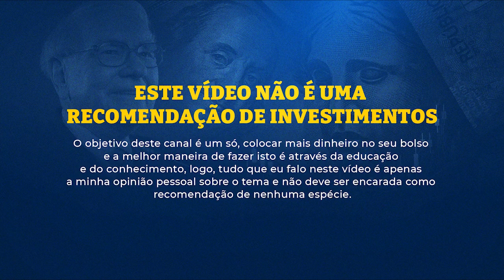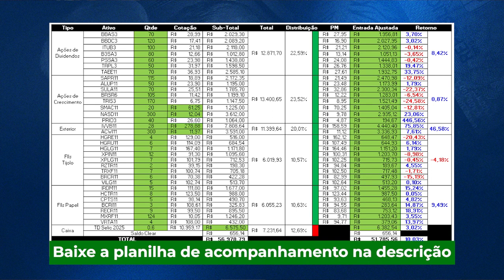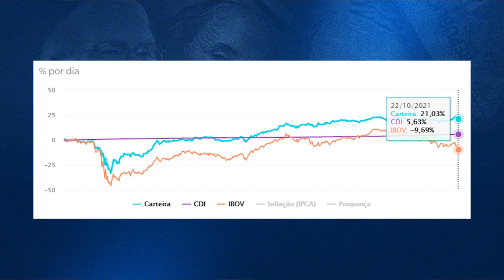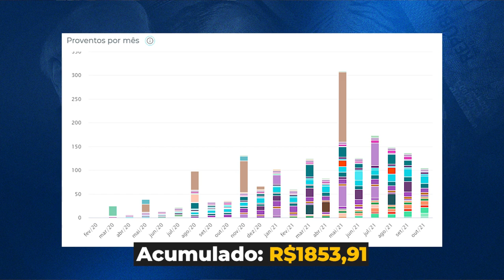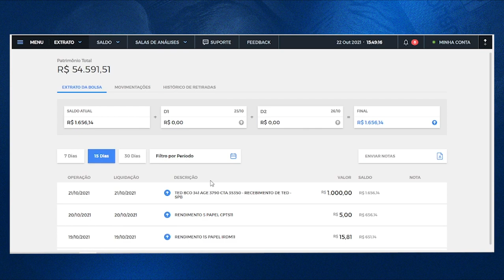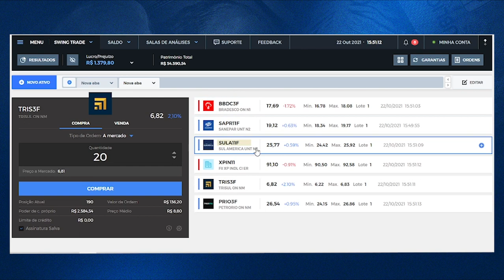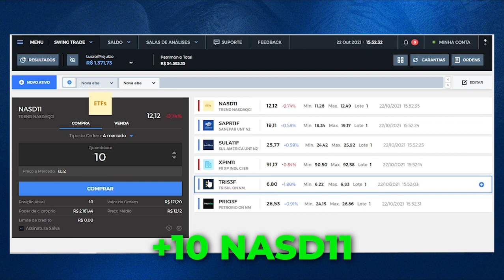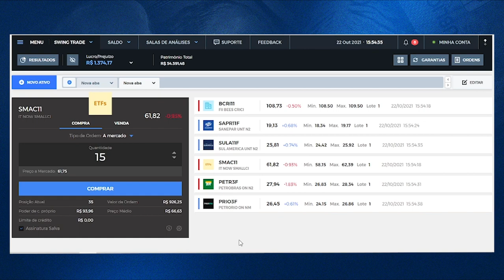1milhãocom1000 #47 | Vendi TODAS as Ações da Petrorio (PRIO3)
Veja aqui o motivo que me levou a vender as Ações da Petrorio (PRIO3)
👇👇👇 INFORMAÇÕES IMPORTANTES 👇👇👇

00:00 - 1milhãocom1000​ #47
01:23 - 1milhãocom1000 não é recomendação
01:30 - O que é o 1milhãocom1000?
01:48 - Porque fazer o 1milhãocom1000?
02:08 - Acompanhamento da Planilha de investimentos
05:34 - Rentabilidade da carteira
06:45 - Renda passiva do
07:18 - 1milhãocom1000 não é recomendação
07:26 - Parte prática do episódio do
09:20 - Venda de 40 PRIO3
09:36 - Compra de 20 TRIS3
09:48 - Compra de 5 SULA11
10:00 - Compra de 5 SAPR11
10:23 - Compra de 5 BRSR6
11:01 - Compra de 10 NASD11
11:14 - Compra de 1 BRCR11
11:28 - Compra de 1 BCRI11
12:16 - Compra de 35 PETR3
12:44 - Compra de 15 SMAC11
13:14 - Recapitulação do que foi feito no episódio

🏆 LINKS IMPORTANTES

No vídeo de hoje teremos mais um episódio da nossa amada série 1milhãocom1000, trazendo tudo sobre as ações da Petrorio, a PRIO3, que eu decidi vender em sua integralidade

""Mas Rafael, porque vender Petrorio?""

Basicamente porque preço importa e importa muito!

Ao fazer uma analise das ações da petrorio, calcular o seu valuation, se aprofundar no estudo da petrorio e venda noticia sobre petrorio, fica muito claro para mim que ela está com um preço que embute um crescimento muito alto e com a atual conjuntura do mercado, pagar este crescimento é um risco que eu não quero correr.

Como eu gosto do setor de petróleo, eu optei por direcionar o dinheiro da venda da ações da petrorio, ticker prio3, para as ações da Petrobrás, ticker petr3 e 3petr4, pois eu acredito que nos preços atuais, isto faz muito sentido.